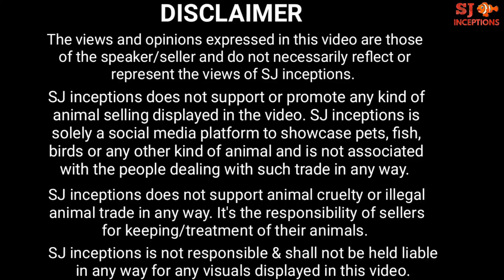Marine Fish Types - Tang Fish, Clown Fish & Damsel Fish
Checkout the marine fish types at the mbdb marine fish shop.

The marine fish shop is located at goregaon and deals in different marine fish types.

Marine fish are also known as saltwater fish are the most attractive and fascinating fish creatures kept as aquarium fish.

In this video there are only seven marine fish types covered as more than half of the marine fish stock at the fish shop was already sold out.

In the previous video we had covered more than 75 species of marine fish in a single video. Checkout the video link below to watch the video.

The owner of the aquarium fish shop takes us through every marine fish tank to shows us each marine fish or saltwater fish.

We talk about particular marine fish with its name, fish tank mates and fish size.

The owner also tells us about reef safe marine fish to tell us about the right keeping of different marine fish in a marine fish tank.

A marine aquarium can be differentiated as a normal marine aquarium and a reef tank thus marine fish types are kept accordingly.

The owner mentions fish price of all the marine fish types covered.

Moreover, we get to know about the fish food the seller uses for feeding all his marine fish.

Enjoy the eye pleasing visuals of the marine fish feeding as the owner feeds fish food to each and every marine fish.

Yellow tang fish
Purple tang fish
Sohal tang fish
Tomato clown fish
Bluefin damsel fish
Three striped damsel fish
Copperband butterfly fish